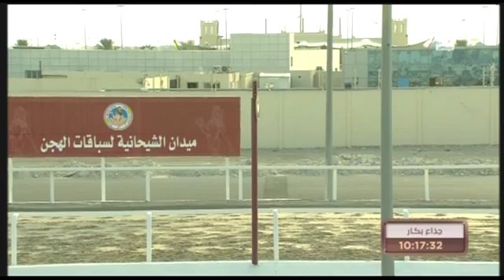ش13 سباق الجذاع المفتوح المحلي السادس مساء 21 11 2015